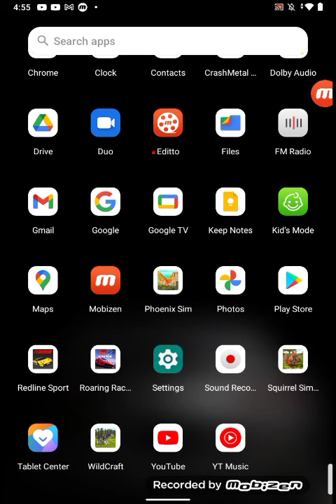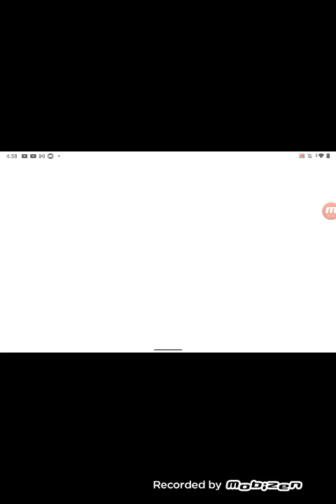7 mins as a squirrel!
Wazzup Fruits!

I know it's been very long since I uploaded. But, at least it wasn't for 7 months like last time. I did that long break due to school starting.

History of thechery kids aside and let's get to the point.

🎶Taught him... No!!! Not that! This.

Sometimes Bears,Lions,Tigers, Leopards, Cheetahs, Geese, And Cows get boring. What to do? Be a squirrel.

Do it for 7 minutes too! And show other animals who's boss. This is what I'll do today. It's basically an Animal Quest. With a Farm-hated animal. It will be easy.